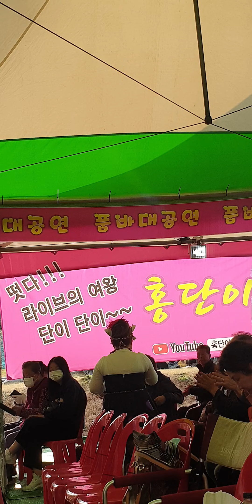벚꽂, 만개 ,봄꽃축제, 명소, 방뎅이 ,홍단이, 조팔구 ,꽃순꽃별, 꽃드리 ,방자품바 , 품바공연